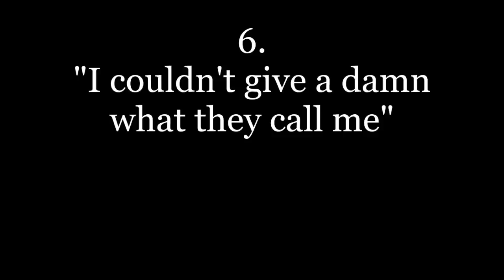TOP 10 Nigel Farage giving zero f***s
Under Section 30(2), fair dealing using any work for the purpose of reporting current events, with sufficient acknowledgement, is a valid exception to copyright. Photographs are excluded, however; Cornish, Llewelyn and Aplin write that this is "in order to preserve the full value of holding a unique visual record of some person or event" Subscribe for more Nigel Farage content.